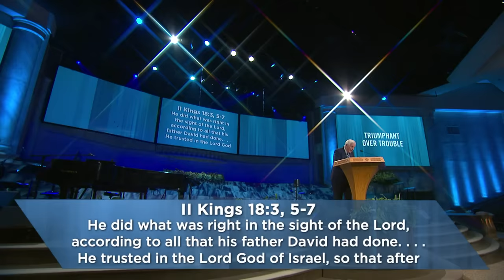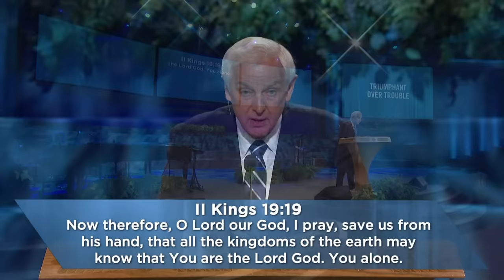Conquering Chaos | Finding Strength In Psalm 46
Dr. David Jeremiah delves into the timeless wisdom of Psalm 46, revealing its profound message of hope and victory in the face of adversity. With eloquence and insight, Dr. Jeremiah guides viewers through a journey of spiritual discovery, illustrating how the power of faith can transform even the most daunting challenges into opportunities for triumph.

Drawing from the ancient words of Psalm 46, Dr. Jeremiah presents a three-step battle plan for navigating life's trials with courage and conviction. Through heartfelt reflection and practical wisdom, he encourages viewers to embrace a perspective of trust and reliance on God, recognizing that victory is always within reach for those who turn to Him in prayer.

As the Bible comes alive through Dr. Jeremiah's teaching, viewers are invited to experience a renewed sense of faith and empowerment, discovering that by laying their concerns before God, they can find strength and assurance in the midst of life's storms. Whether facing personal struggles or global crises, this powerful message reminds us that with God, all things are possible, and victory is indeed within reach for those who place their trust in Him.